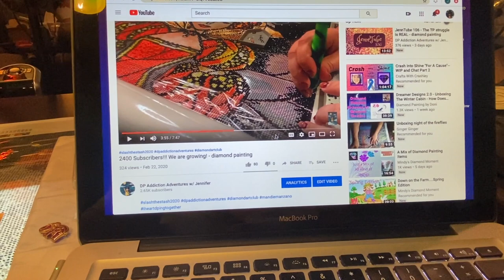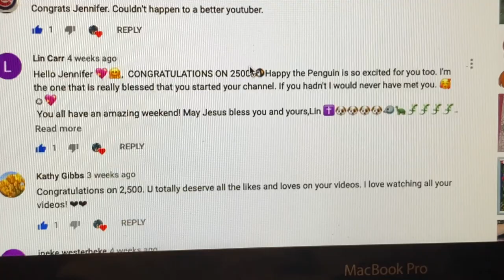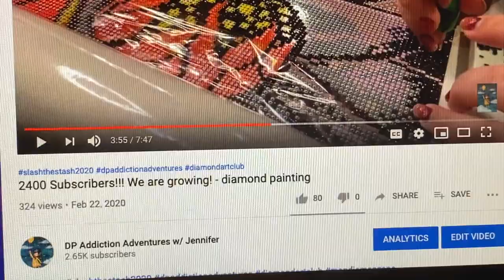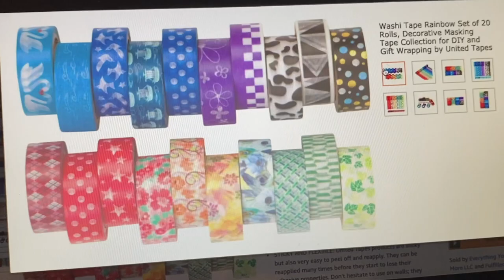THE REAL VIDEO - OOPS does happen - diamond painting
My apologizes for putting the wrong video (a clip from the end of the another video)...  CONGRATS TO THE WINNER!!
CONTACT DP ADDICTION ADVENTURES
SUPPORT DP ADDICTION ADVENTURES
AMAZON INFLUENCER
SUPPORT THE COMMUNITY
DP of the Month:  By nominating your favorite diamond painter, they are entered to win a prize package from DP creators and recognition for their amazingNESS throughout the month.  RULES: no self nominations, and if won before will not be entered to win.
SUPPORT DP of the month prize package (items purchased from dp creators and supports the community's growth)
* remember to notate its for the dp of the month

SPECIALTY DIAMONDS/DRILLS
💚 Diamond Painting with Sparklers (AB and Sparkler Drills)

EASEL
😊 Table Top Easel
FAVORITES
FACEBOOK GROUPS
💚 Gone Off My Meds
💚 Kicking Cancers Butt and Diamond Painting
💚 Diamond Painting Fanatics
💚 Abstract Crafter - Creativity Unlocked
💚 Crystal Canvas Art Design
💚 Mystery Diamond Painting Fun
💚 Crafting Journey

ETSY
💚 DrillPenFrenzy
💚 StormsistersStudio
💚 JimsHandmadePenShop
💚 BlushingBlackbird

💚 Crystalcanvas.us
💚 Dreamerdesigns.com